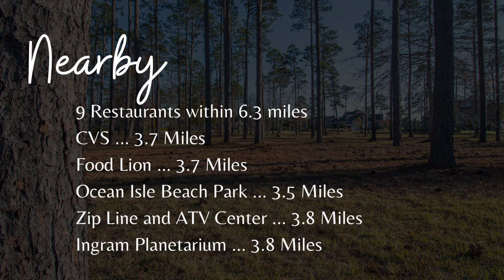536 Morely Circle, Ocean Isle Beach, NC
Don't miss this magnificent property in the esteemed Barrington Place, within Ocean Ridge Plantation. Select this as your ideal homesite and create a custom residence among other stunning custom homes. Located in an X flood zone, it's high and dry and partially cleared. Situated between Myrtle Beach, SC, and Wilmington, NC, Ocean Ridge provides the best of both worlds—the convenience of proximity to major cities and the serenity of a golf course community brimming with amenities and over 100 community and social clubs and organizations. Amenities include an oceanfront beach club on Sunset Beach, tennis & pickleball, clubhouses, four golf courses, fitness center, pools, walking trails, nature parks, the Plantation community gardens and more!
*minimum 2,500 heated sq. ft.